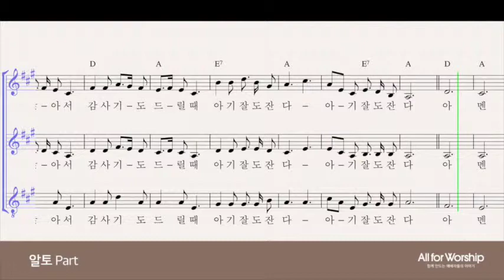찬송가 109장 고요한 밤 거룩한 밤(편곡 허림) - 알토